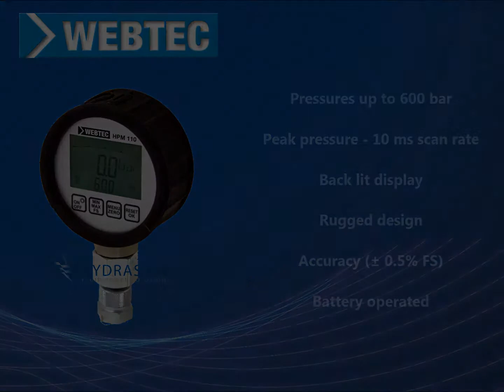Webtec Products HPM110 Digital Pressure Gauge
The Webtec HPM110 is a Hand-held pressure gauge that simultaneously displays actual pressure, peak pressure, battery level and the engineering units selected.

The HPM110 digital pressure gauge is designed for continuous monitoring of oil, gas, water, hydraulic and other pressure media in mobile equipment, industrial hydraulics, compressors and process control equipment.

The HPM110 offers an economical solution to monitoring pressure and peak pressure with a simple visual display. The hand-held unit can be installed when required using a standard test point, or left permanently connected in a system. Since the HPM110 is battery powered it requires no external wiring.

The HPM110 simultaneously displays actual pressure, peak pressure, battery level and the engineering units selected. The back light can be switched on at the press of a button. Using the buttons on the front panel the user can clear the peak value, display min, max and actual pressure, reset the zero point and change the engineering units.